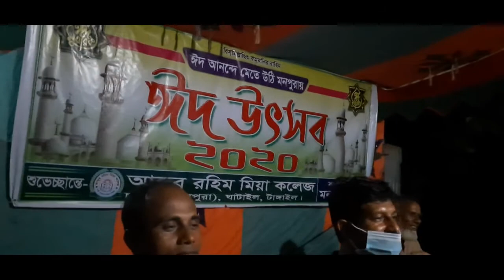The other side of flood in Bangladesh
Flood has its own beauty. It not only destroys but gives many other positive things to us.